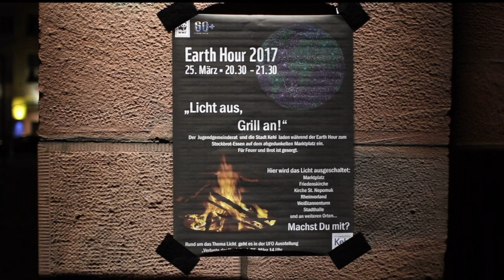EARTH HOUR 2017 in Kehl - JUKE Aftermovie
Am Samstag den 25. März 2017  hat der Jugendgemeinderat zur "EARTH HOUR" auf den Marktplatz in Kehl eingeladen! Um 20:00 Uhr ging's los und um 20:30 wurde der Strom und alle Lichter ausgeschalten. Bei Lagerfeuerstimmung gab es Stockbrot und  etwas Livemusik. Natürlich unplugged und unverstärkt!
Mit dabei waren:

Niklas Bohnert & Band
Attila Reißmann
Flying Bob

Jugendkeller St.Nepomuk
Gustav-Weis-Str.2
77694 Kehl